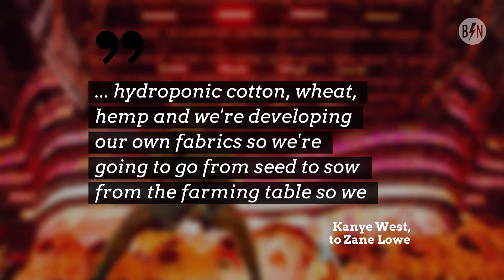Kanye West Wants Eco-Friendly Yeezy Brand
The rapper feels it is important to create his own "hydroponic cotton, wheat, hemp" and fabrics for his fashion range and is working to achieve it.